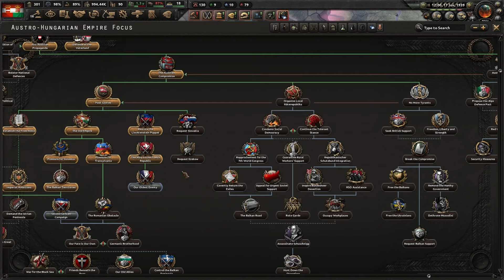Kann ÖSTERREICH ALLEINE die WELT EROBERN?! | Hearts of Iron 4 Deutsch SWC A-Z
Kann Österreich in Hearts of Iron 4, alleine die Welt erobern?